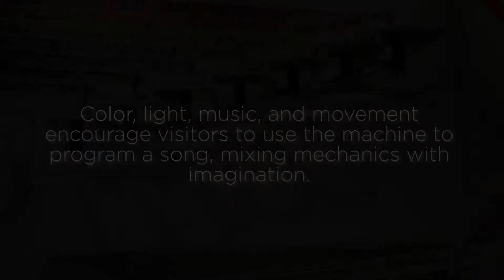World Tour with RGI: Shwegadon Pagoda, Myanmar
The Shwegadon Pagoda in Myanmar is undeniably eye-catching, standing 344 feet high, covered in gold, and inlaid with jewels (including a 72-carat diamond at its tip). When we design experiences, we use places like the Shwegadon Pagoda as inspiration. Our experiences are hard to ignore, like our Giant Telescope at Cleveland's Brite Winter, which allowed attendees the chance to view the night sky or The Music Factory at Milwaukee's Discovery World where visitors could program and mix songs.